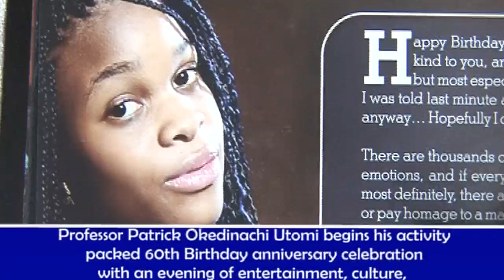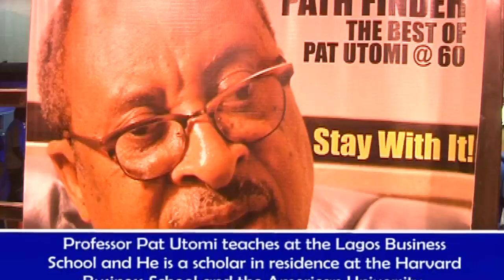PROF PAT UTOMI HITS 60